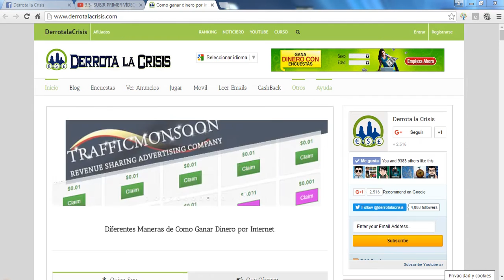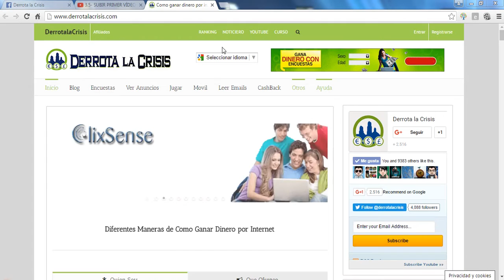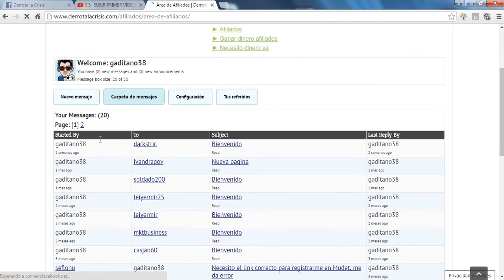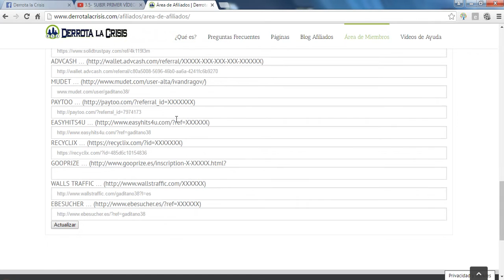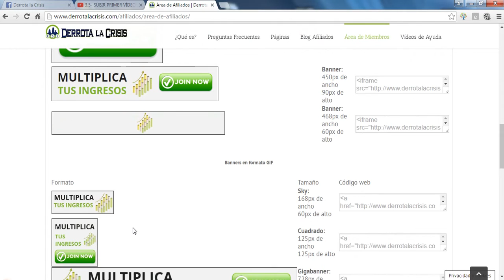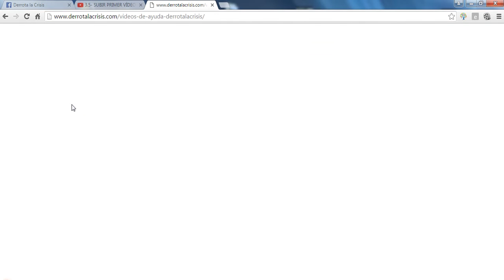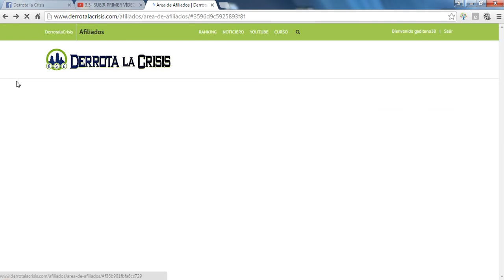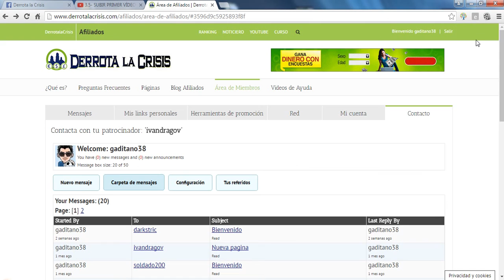Mi primer video de Ganar Dinero | Trabaja desde Casa!!!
Mi primer vídeo de Ganar Dinero | Trabaja desde Casa!!!
Hola amigos, este es mi primer vídeo de ganar dinero a través de Internet.

En este vídeo os enseño una gran pagina que se llama Derrota la Crisis, es una web que hizo Sergio para todos nosotros, en la cual nos ayuda a conseguir referidos y ganar dinero a través de Internet.